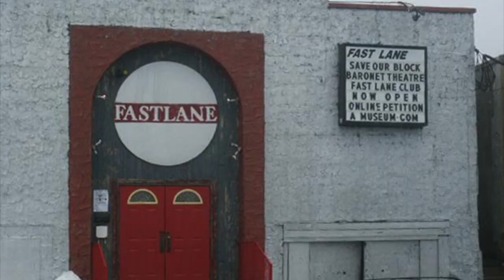Average Superstar T.V. (Episode #55) with STIKMAN! of (FURY OF FIVE)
Hello Hello everybody and Welcome to Average Superstar T.V. This week we welcome New Jersey Hardcore Legend 'James Stikman Ismean' of Fury Of Five. Trust me this won't be a boring show ;)

Watch Pennsylvania Hardcore & The Dark Military now FOR FREE on Tubi and Zumo.

The Dark Military Blu-ray Available at.